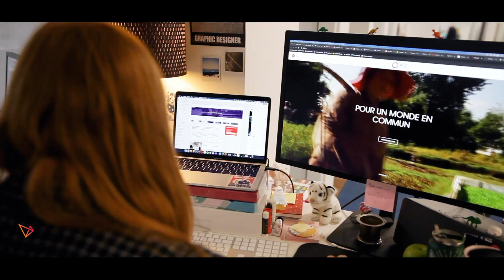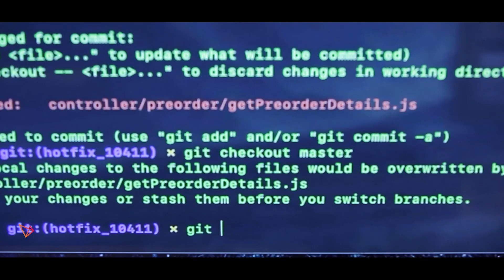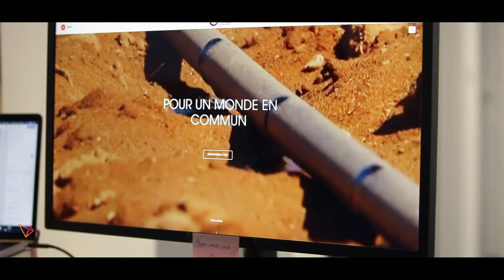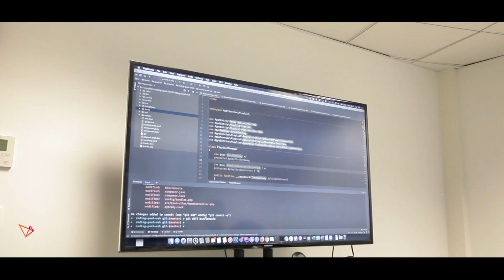BIENVENUE CHEZ ADIMEO GROUPE !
Découvrez les professionnels d'Adimeo 🎉

Cliquez sur la 🔔 pour ne rater aucune vidéo !